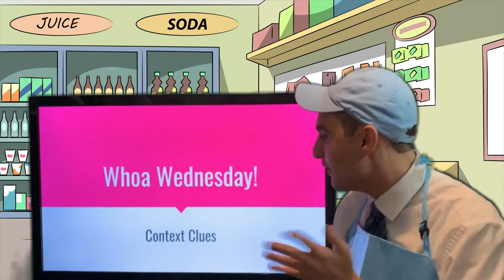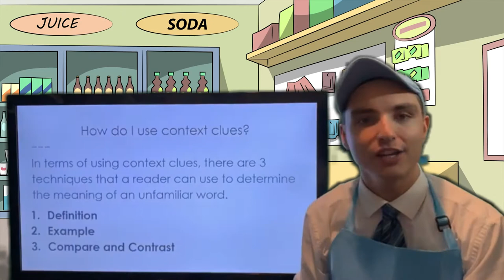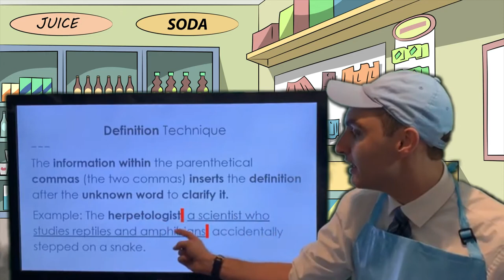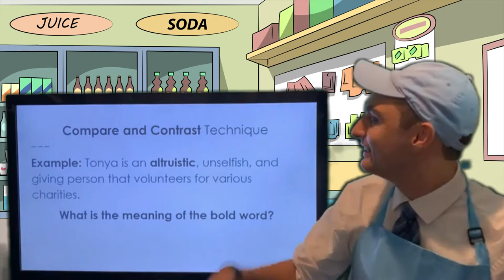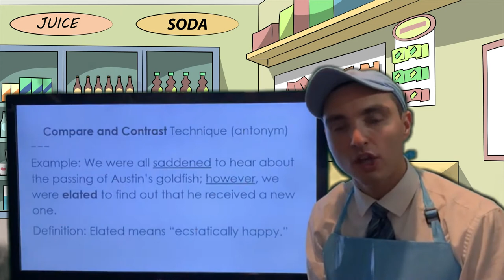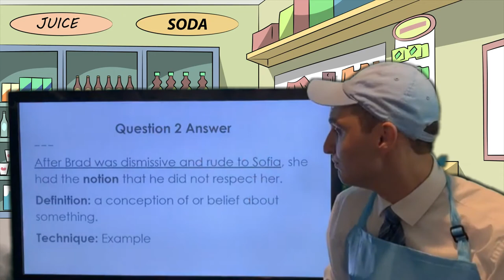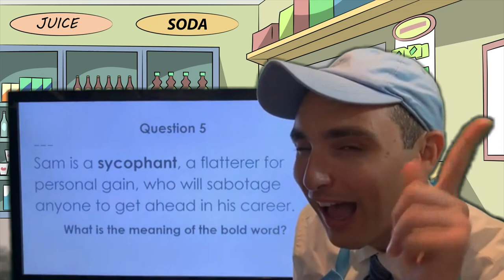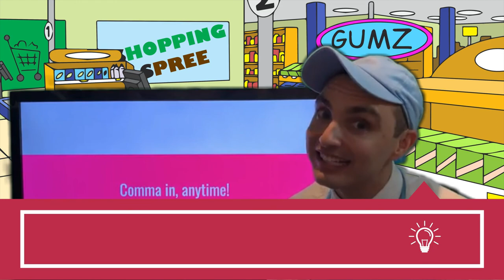Whoa Wednesday 30: Context Clues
Welcome to General Grammar! In this LIVE episode, Mr. Goodie Grammar dives into the world of CONTEXT CLUES. Thank you to Irina for the incredible topic and suggestion.

Whoa! Join us every Wednesday at 4.P.M. PST on our Facebook page. Come participate and have a Whoa Wednesday party with us!

Note: Some of these episodes contain outrageous and wacky humor that contains but not limited to potential demonic possession, going to the bathroom in bottles, an addiction to sniffing gasoline, kidney harvesting, slang acronyms, etc. Mind you, these are all in jest and meant to reinforce the concepts with memorable humor (none of the episodes have any vulgarity or anything controversial, just ridiculousness). Please review each video ahead of time and determine whether or not the examples are the type of humor for your class/age-group. Again, these are wacky grammar and vocabulary videos for upper-middle and high school students. Enjoy!

Weekly schedule:

Every Sunday: BRAND NEW Word of the Week episode
Every Wednesday: Whoa Wednesday Live Stream on Facebook at 4 P.M. PST
Every Thursday: Whoa Wednesday posted to YouTube
BRAND NEW Content episodes all of the time